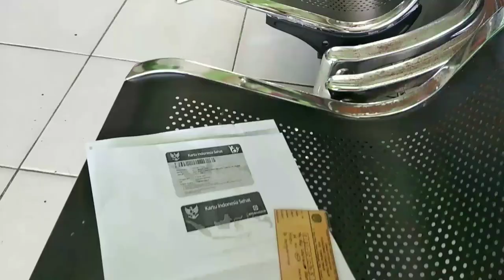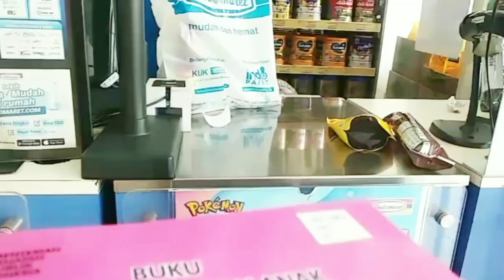Bumil gagal Rapid Test !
Maunya Rapid Test ke Puskesmas sebelum lahiran tapi gagal karna petugasnya belum mepelajari cara pakai alat test yang baru.

rapid test, rapid test bumil, rapid test hamil, rapid test ibu melahirkan, wajib rapid test,